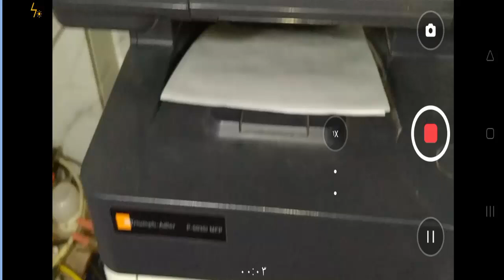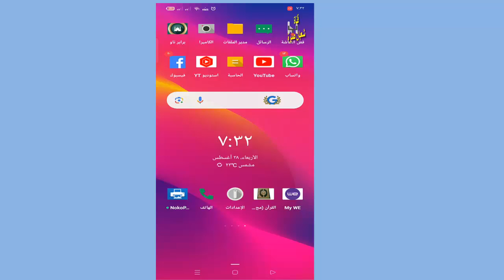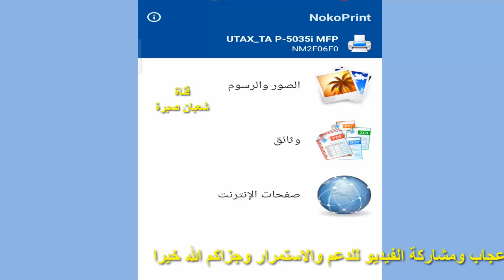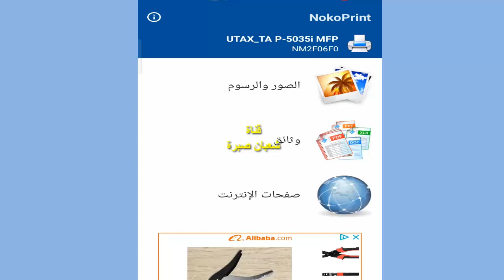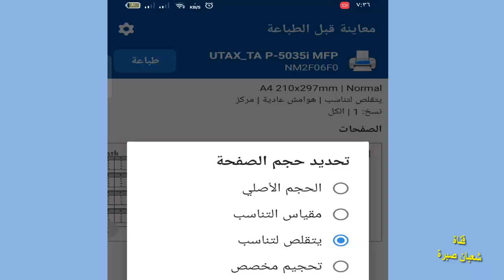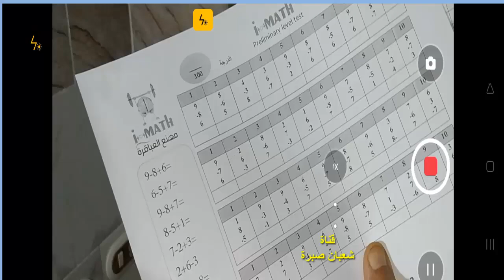كيفية الطباعة من الموبايل على طابعة كيوسيرا How to print from mobile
قناة_شعبان_صبرة;كيفية الطباعة من الموبايل على طابعة تريمف ادلر ( كيوسيرا)اسرع واسهل طريقة للطباعة من التليفون على طابعة كيوسيرا تعلم فنيات الطباعة من التليفون على طابعة كيوسيرا و مستلزمات الطباعة من التليفون على طابعة كيوسيرا